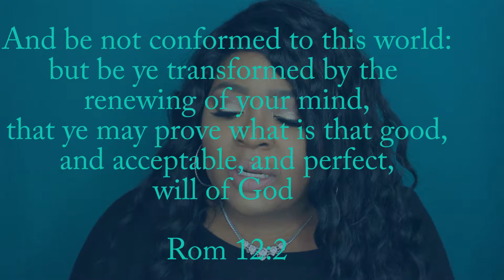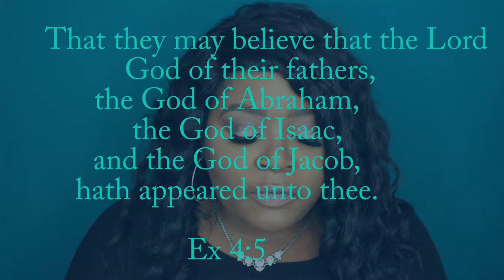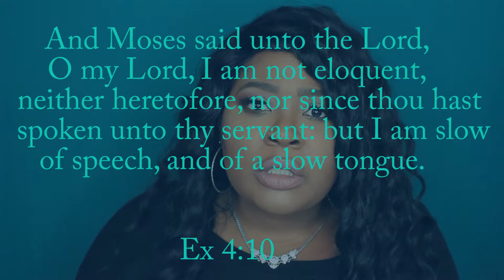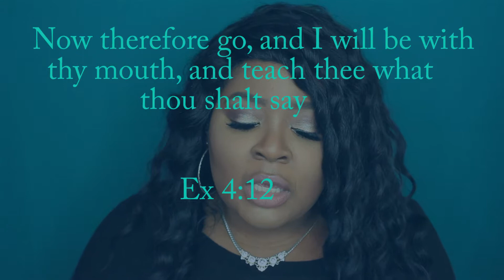The Mindset of Purpose | This Faith Thing Bible Study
The Mindset of Purpose

This study helps you to discover that your mindset is a power tool that will take you to your final destiny in life.  Change your mindset.